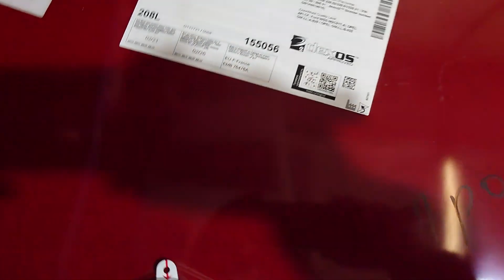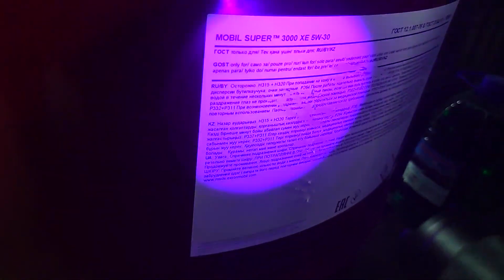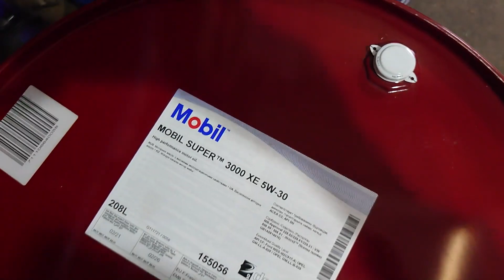Проверяем бочку MOBIL на подлинность Как проверить бочку и не купить подделку масла Mobil SUPER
Отличие оригинальной упаковки:

1. На верхней этикетке фирменная система защиты EXXONMOBIL с QR кодом и алгоритмом проверки. Подробные инструкции в описании ниже.
2. Двухслойная этикетка на передней части канистры имеет клеевой слой.
3. Верхняя этикетка имеет элементы, которые светятся при свете ультрафиолета (полоса сверху, полоса снизу, буква Е в нижнем правом углу этикетки). На боковой этикетке такие элементы отсутствуют.
4. BATCH CODE и дата производства нанесены на нижней части бочки в т.ч. дата розлива с точностью до секунды в формате ЧЧ.ММ.СС
5. Крышка с логотипом Пегаса (большая) ровно зажатая. Малая без логотипа.
6. Качественно нанесенный логотип и название бренда на бочке, Не должно быть подтеков краски или не прокрашенных элементов.
Равномерный окрас бочки.